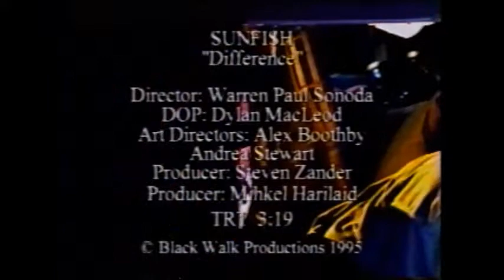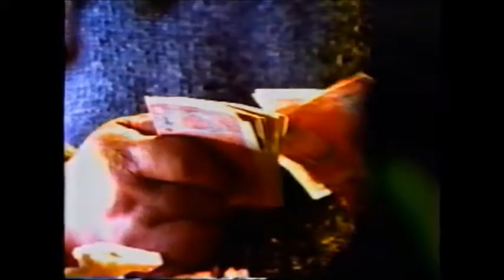Sunfish - Difference (official music video)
Difference is from the Sunfish album Mola Mola, released in 1995